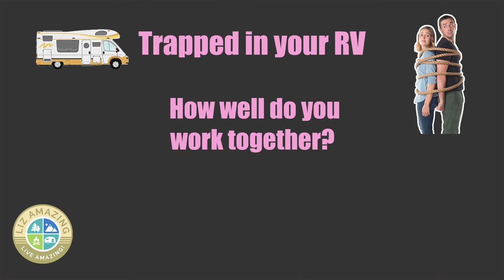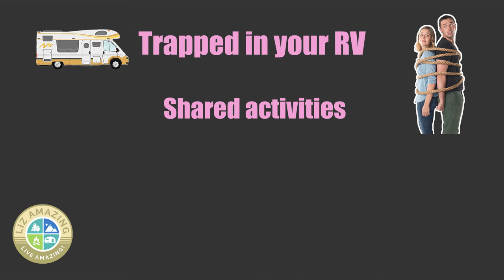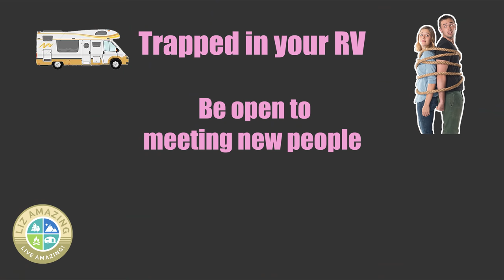RV life can ruin your relationship!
✅ RV Resources

✅ VIDEO DESCRIPTION
Do you have what it takes to do RV life as a couple? Fulltime RVers Liz and Paul go over some of the challenges of traveling and staying in a camper as a couple.

***VIDEOS MENTIONED***

***LINKS***

Sujit Roy